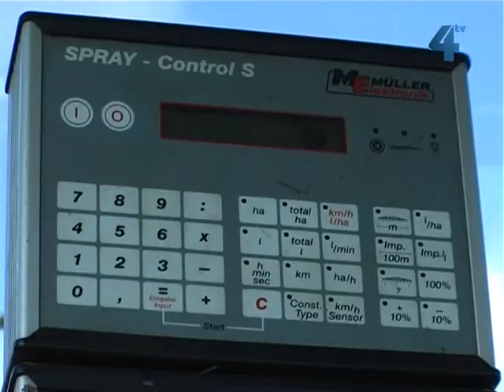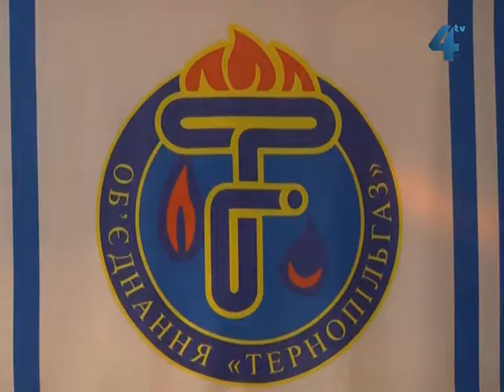Сільський календар (21 жовтня 2012)